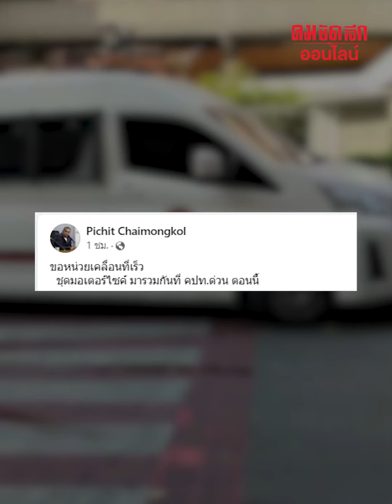คปท.บุก รพ.ตำรวจ กดดันปล่อยตัว ‘ทักษิณ‘ : คมชัดลึก ออนไลน์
กลุ่ม คปท. เตรียมจัดกิจกรรมกดดันดูท่าทีปล่อยตัว 'ทักษิณ' คืนนี้ ด้านแกนนำโพสต์นัดรวมตัว